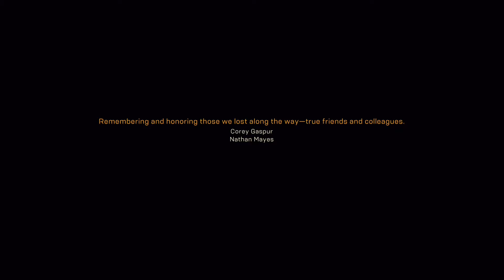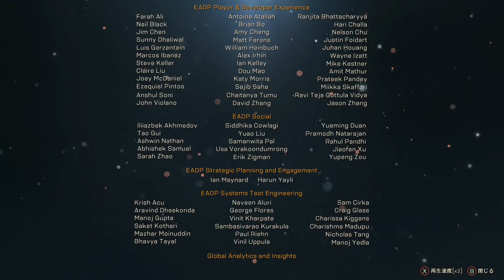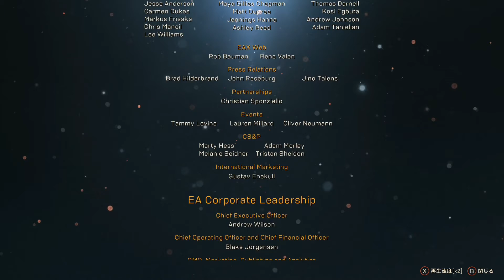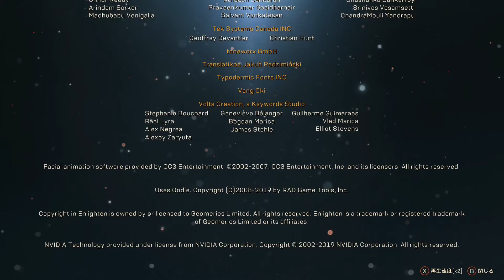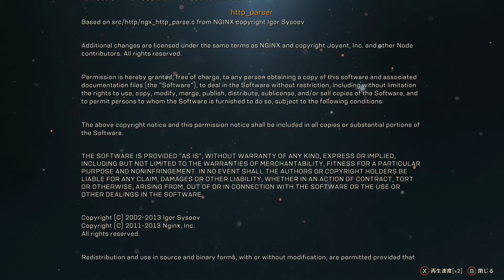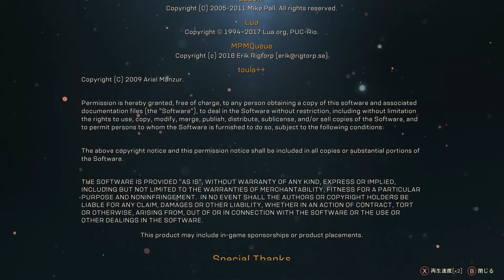ANTHEM メインストーリークリア、ストロングホールド解除